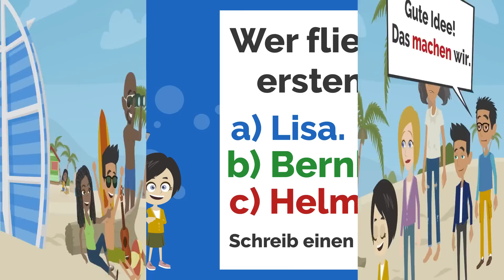Deutsch lernen | Lisa stürzt ab! | Wortschatz und wichtige Verben